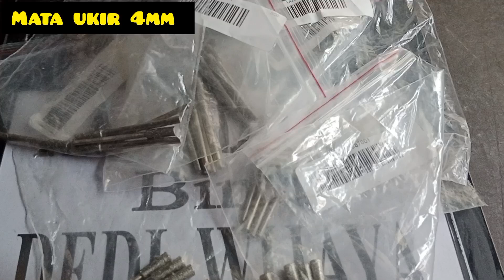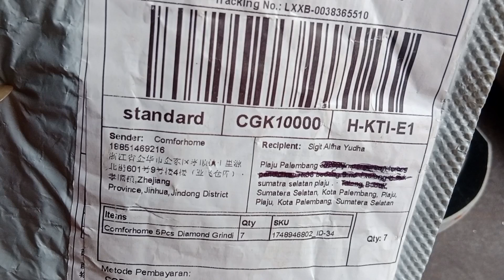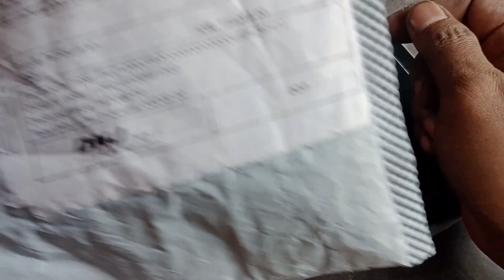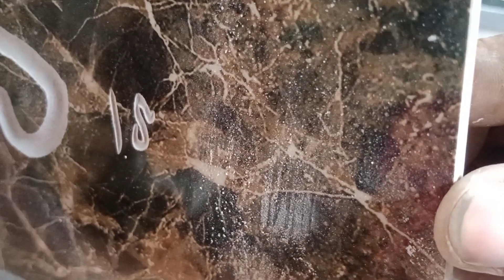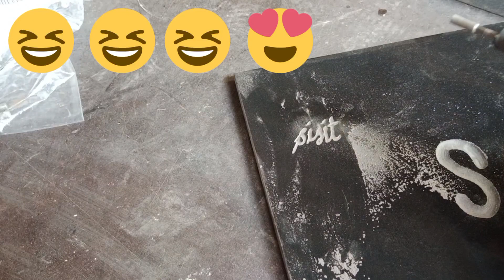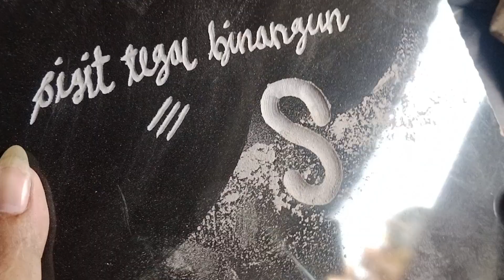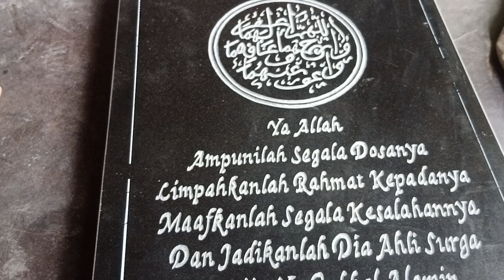PAHAT PERTAMA PAKAI MATA BOR INI⁉️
halo teman2 mata grafir ini saya beli di lazada secara online bisa bayar COD
isi 5 biji per kemasan ukuran mata piso 4mm ,ukuran as.3mm,ukuran panjang 45 mm

Terima kasih